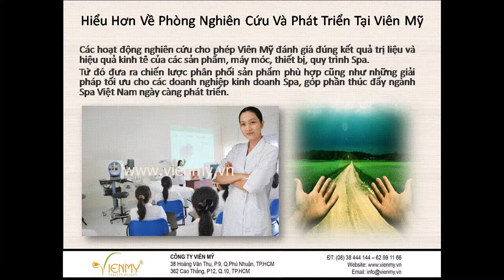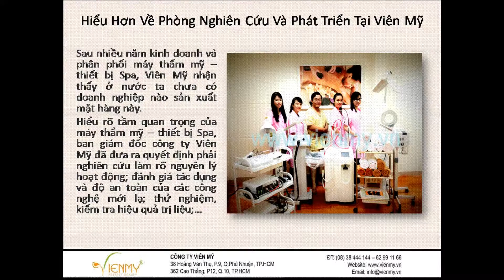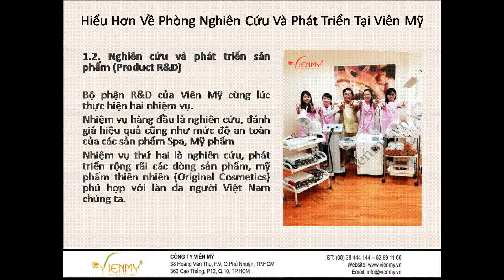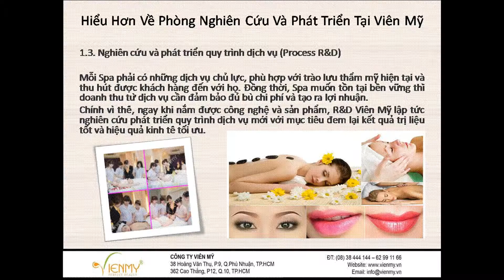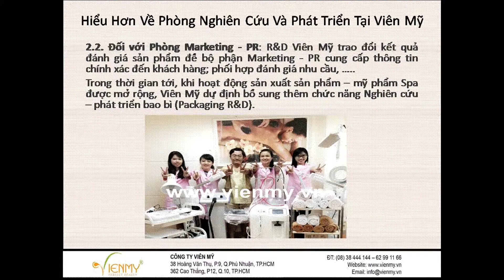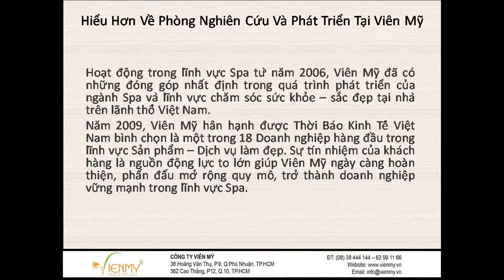Hiểu Hơn Về Phòng Nghiên Cứu Và Phát Triển Tại Viên Mỹ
Phòng Nghiên cứu và Phát triển là một trong những bộ phận trọng điểm, được ban lãnh đạo công ty Viên Mỹ dành nhiều tâm huyết đầu tư lâu dài
Các hoạt động nghiên cứu cho phép Viên Mỹ đánh giá đúng kết quả trị liệu và hiệu quả kinh tế của các sản phẩm, máy móc, thiết bị, quy trình Spa. Từ đó đưa ra chiến lược phân phối sản phẩm phù hợp cũng như những giải pháp tối ưu cho các doanh nghiệp kinh doanh Spa, góp phần thúc đẩy ngành Spa Việt Nam ngày càng phát triển.

Hoạt động trong lĩnh vực Spa từ năm 2006, Viên Mỹ đã có những đóng góp nhất định trong quá trình phát triển của ngành Spa và lĩnh vực chăm sóc sức khỏe – sắc đẹp tại nhà trên lãnh thổ Việt Nam. Năm 2009, Viên Mỹ hân hạnh được Thời Báo Kinh Tế Việt Nam bình chọn là một trong 18 Doanh nghiệp hàng đầu trong lĩnh vực Sản phẩm – Dịch vụ làm đẹp. Sự tín nhiệm của khách hàng là nguồn động lực to lớn giúp Viên Mỹ ngày càng hoàn thiện, phấn đấu mở rộng quy mô, trở thành doanh nghiệp vững mạnh trong lĩnh vực Spa.